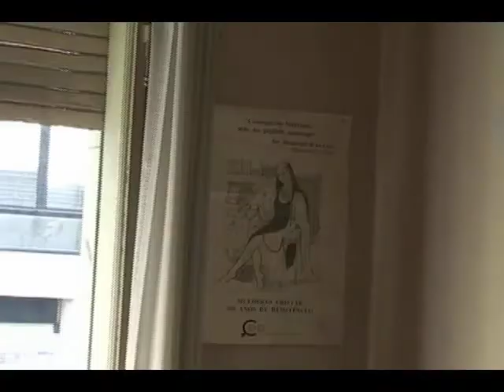LuciVid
Hernán, Nico, Alejandro, y Ramiro pasaron grande parte de su infancia trabajando en las calles de Córdoba, Argentina, y después como vendedores de la revista La Luciérnaga.  En 2005, fundaron la cooperativa LuciVid, la que ha tenido bastante éxito como una micro-empresa.  Esta película cuenta su historia.

Parte del proyecto Trabajando con palabras, financiado por el eBay Foundation.